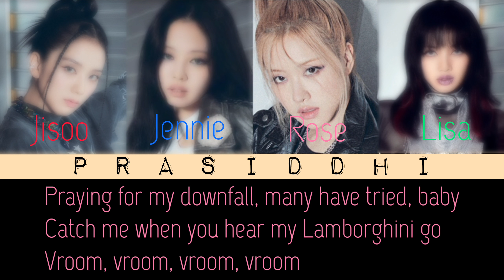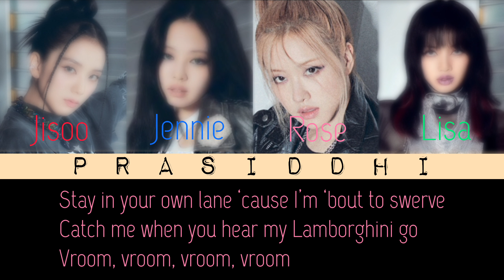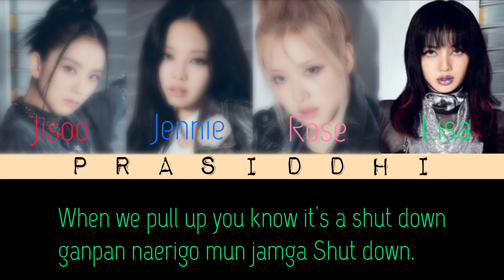Shut Down colour coded lyrics